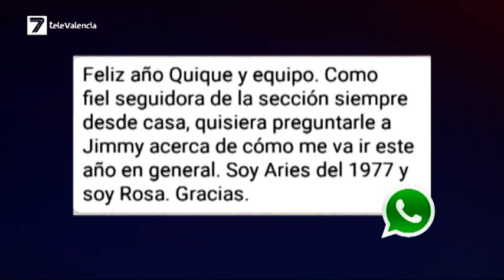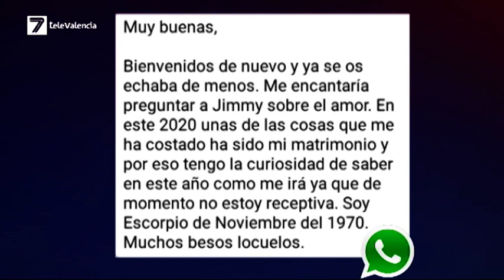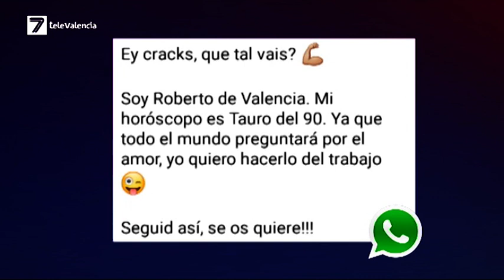V7 Show - Jimmy Cobos (07-01-2021)